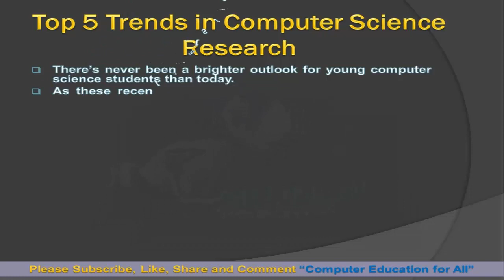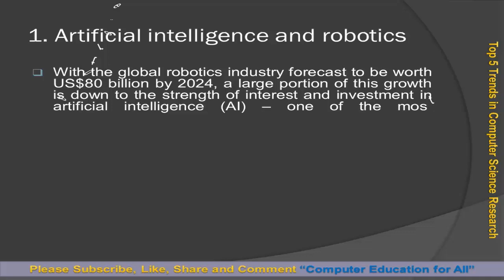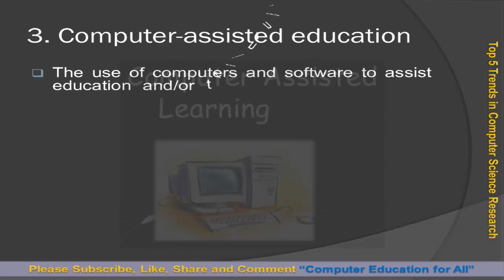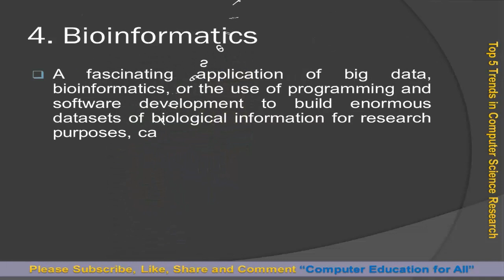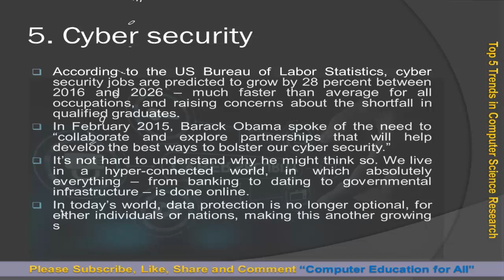5 Trends in Computer Science Research | Trending Technologies jobs In 2021 | Highest Paying IT Jobs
5 Trends in Computer Science Research

To find out the Best Trending Technologies for jobs in 2021 and Highest paying IT jobs you need to choose the mentioned below Computer education research area that have huge impact in society now a day.
There’s never been a brighter outlook for young computer science students than today. Latest research topics in computer science as these recent stats show, computer science graduates have some of the highest starting salaries out there, recent trends in computer science and are in such high demand that they can afford to be picky about the type of job and industry they opt for.
And it’s not hard to see why. latest technology in computer science has been growing so exponentially over recent years, there has been a steadily increasing demand for bright graduates to come in and help to transform areas ranging from data infrastructure to cyber security. If you are interested in pursuing a career in computer science, Choose computer science research topics for postgraduate it’s important to stay up to date with the latest trends in computer science research, to make an informed choice about where to head next.

1. Artificial intelligence and robotics
2. Big data analytics
3. Computer-assisted education
4. Bioinformatics
5. Cyber security